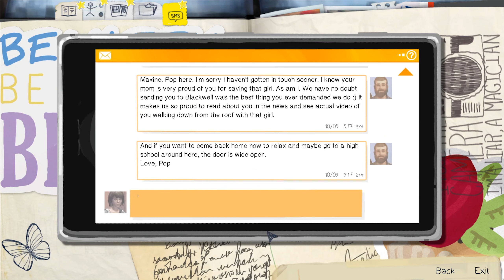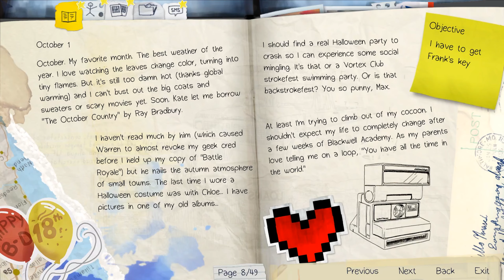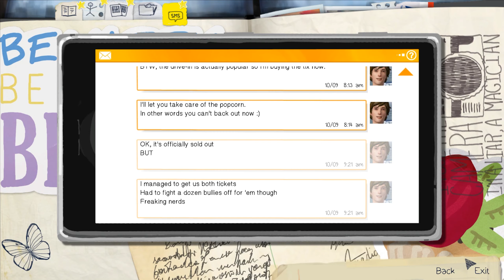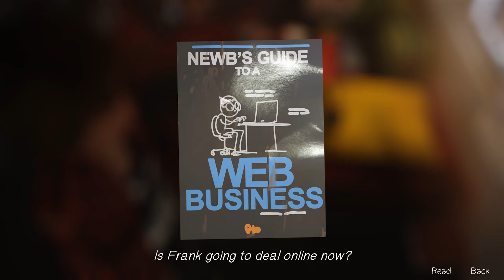Frank, Beans, and a Tricked Doggo - Life is Strange Episode 3: Chaos Theory | Walkthrough Part 11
I'm back for the first time in 4 years (shocker) and I'm going to be spending some time playing through the entirety of the Life is Strange Franchise. Of course, we have to begin our journey with the original Life is Strange game.

AWARD-WINNING & CRITICALLY ACCLAIMED

PC Specs:
Motherboard - ASUS ROG Strix B450-F Gaming Motherboard
Memory - 32GB (2 x 16GB) G.SKILL TridentZ RGB Series 288-Pin DDR4 3200
Power Supply - EVGA 700W 80+ Bronze
SSD - Intel 660p Series M.2 2280 1TB PCIe NVMe
Hard Drive - 4 TB Western Digital Blue 3.5" PC Hard Drive
Case - Cooler Master MasterBox K500